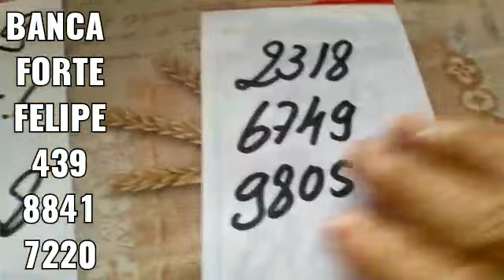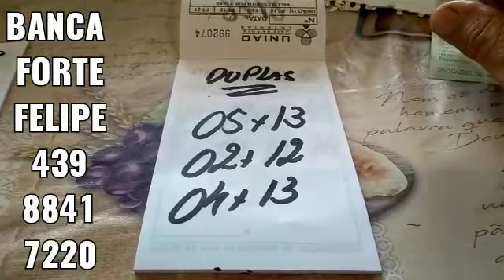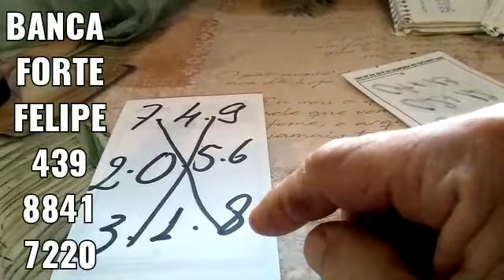PALPITES DA CRUZETA DO DIA 05/10/2021